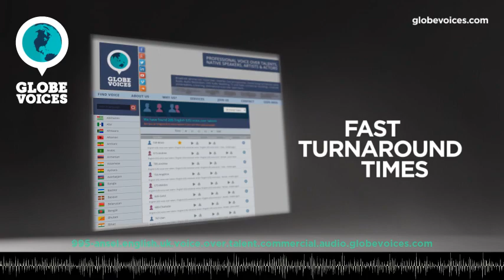995-Ansel British male voice talent - Commercial voice over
Ansel is a 32 old British male voice over talent. He has been in VO business for 8 years. His primary jobs are corporate, interactive voice response systems and overdub. His natural voice type is mature adult. His voice is most suitable for corporate and lip-sync, but can easily do numerous voice styles, such as amusing, energetic and gentle as well as cartoonlike, hopefull, lively and uplifting moods.